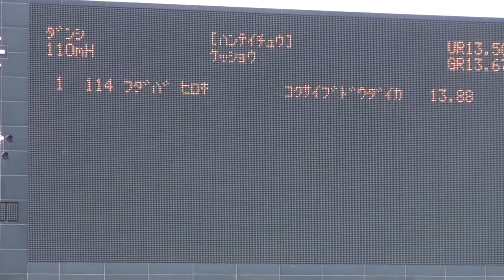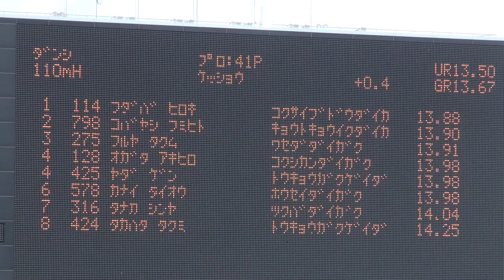2015年 日本インカレ 男子110mH決勝